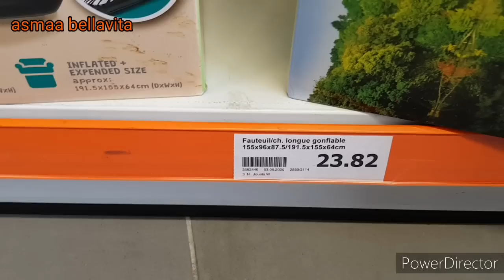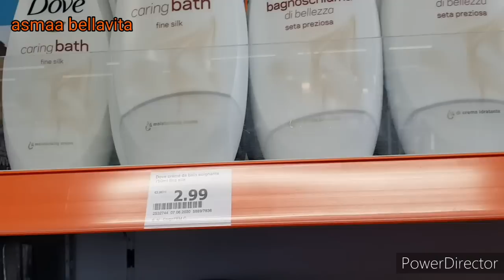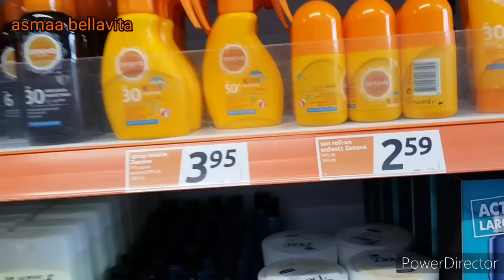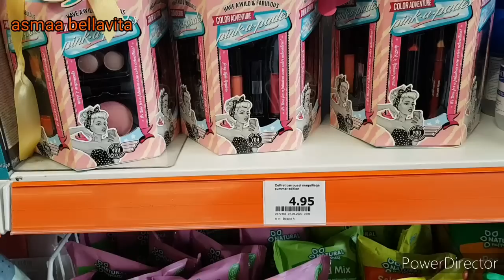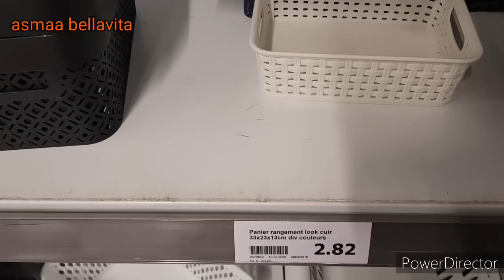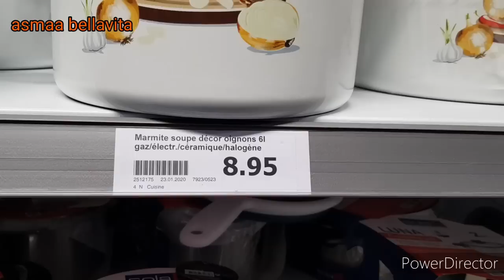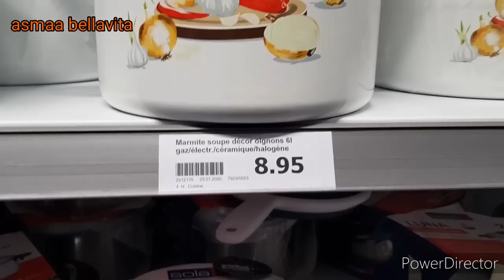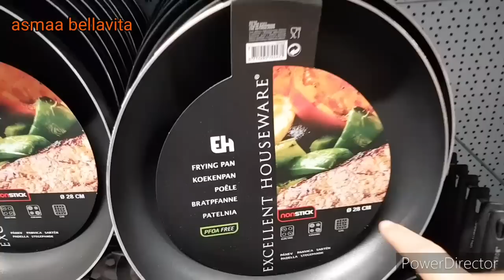جولة في اكسيون جبت ليكم الجديد👌ARRIVAGE action 07/06/2020